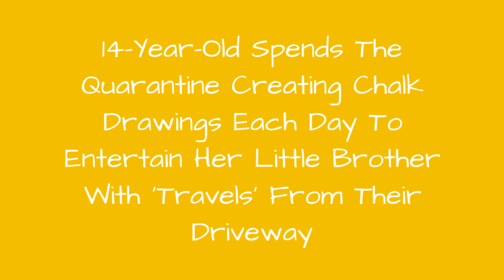14-Year-Old Spends The Quarantine Creating Chalk Drawings Each Day To Entertain Her Little 🥰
No school, no sports or band practice, no sleepovers or camps mean children and teens are hugely on their own when it comes to keeping busy and entertained during the quarantine. But that doesn't mean they're doomed to boredom.Take 14-year-old Macaire Everett and her 9-year-old little brother, Camden, for example. The siblings have found a unique way to brighten up not only their own lives, but their entire community's as well. Since the beginning of the lockdown, Macaire has been drawing creative 'scenes' with chalk on their sidewalk and Camden has been 'traveling' through them all around the world (and time!) and posing for amusing photos. Their neighborhood in Libertyville, Illinois, has already witnessed over 100 artworks, but the sister and brother duo don't plan to stop just yet; they say there are more adventures to go on!
0:00 - Intro
0:00:12 - 14-Year-Old-Daily-Chalk-Art-For-Her-Brother-So-He-Could-Travel
0:00:21 - 14-Year-Old-Daily-Chalk-Art-For-Her-Brother-So-He-Could-Travel
0:00:30 - 14-Year-Old-Daily-Chalk-Art-For-Her-Brother-So-He-Could-Travel
0:00:39 - 14-Year-Old-Daily-Chalk-Art-For-Her-Brother-So-He-Could-Travel
0:00:48 - 14-Year-Old-Daily-Chalk-Art-For-Her-Brother-So-He-Could-Travel
0:00:57 - 14-Year-Old-Daily-Chalk-Art-For-Her-Brother-So-He-Could-Travel
0:01:06 - 14-Year-Old-Daily-Chalk-Art-For-Her-Brother-So-He-Could-Travel
0:01:15 - 14-Year-Old-Daily-Chalk-Art-For-Her-Brother-So-He-Could-Travel
0:01:24 - 14-Year-Old-Daily-Chalk-Art-For-Her-Brother-So-He-Could-Travel
0:01:33 - 14-Year-Old-Daily-Chalk-Art-For-Her-Brother-So-He-Could-Travel
0:01:42 - 14-Year-Old-Daily-Chalk-Art-For-Her-Brother-So-He-Could-Travel
0:01:51 - 14-Year-Old-Daily-Chalk-Art-For-Her-Brother-So-He-Could-Travel
0:02:00 - 14-Year-Old-Daily-Chalk-Art-For-Her-Brother-So-He-Could-Travel
0:02:09 - 14-Year-Old-Daily-Chalk-Art-For-Her-Brother-So-He-Could-Travel
0:02:18 - 14-Year-Old-Daily-Chalk-Art-For-Her-Brother-So-He-Could-Travel